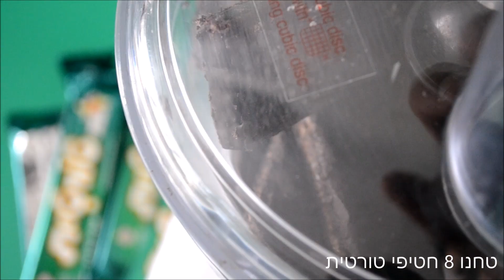ממרח טורטית רק עם 2 מרכיבים!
לקחתי את החטיף הילדות האהוב עלי- והפכתי אותו לממרח עם שני מרכיבים בלבד! כמה שזה טעים! והכי כיף- הוא גם לטבעונים (בשימוש עם שמן קוקוס).רוצים עוד מתכונים? מוזמנים להצטרף לערוץ היוטיוב שלי :)